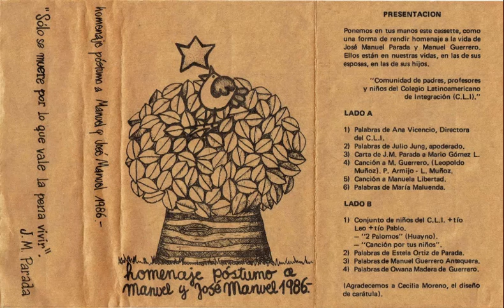Homenaje póstumo a Manuel y José Manuel (1986)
Lado A:
A1 Introduccion
A2 Palabras de Ana Vicencio, directora del C.L.I.
A3 Palabras de Julio Jung, apoderado - poema de Gustavo Donoso
A4 Carta de J.M. Parada a Mario Gómez López
A5 Canción a M. Guerrero (Leopoldo Muñoz). Pablo Armijo, Leopoldo Muñoz
A6 Canción a Manuela Libertad - Décimas por un niño que no ha nacido
A7 Palabras de María Maluenda

Lado B:
Conjunto de niños del C.L.I. + tio Leo + tio Pablo
B1 2 Palomos (huayno)
B2 Canción por tus niños
B3 Palabras de Estela Ortiz de Parada
B4 Palabras de Manuel Guerrero Antequera - Poema de Manuel Guerrero Ceballos
B5 Palabras de Owena Madera de Guerrero

Diseño de carátula de Cecilia Moreno
"Sólo se muere por lo que vale la pena vivir". J.M. Parada
Cassete editado por la comunidad de padres, profesores y niños del Colegio Latinoamericano de Integración (C.L.I.)

El crimen de los profesores asesinados por luchar contra la dictadura
EL 28 y 29 de marzo de 1985 fueron detenidos José Parada, Manuel Guerrero y Santiago Nattino, miembros de la AGECH, y posteriormente

Los cuerpos de los tres profesores fueron encontrados frente a un predio de Quilicura. Se trata de uno de los peores crímenes perpetrados por la dictadura contra trabajadores que se organizaban para luchar.

En plena época de protestas contra la dictadura, José Parada, Manuel Guerrero y Santiago Nattino, militantes del Partido Comunista, intentaban reorganizar a los sectores más activos del movimiento docente en la Asociación Gremial de Educadores de Chile (AGECH) que se levantaba como una alternativa al Colegio de Profesores controlado por la dictadura militar.

El sindicato de los profesores había sido una de las primeras organizaciones de trabajadores desmanteladas por la dictadura y el movimiento docente uno de los más golpeados contándose entre los detenidos desaparecidos del movimiento obrero un gran número de trabajadores de la educación.

Sin duda la dictadura veía en la reorganización de los docentes una oposición potencial que fortalecería el cuestionamiento al régimen y la ola de protestas en curso, por lo que llevó adelante uno de los crímenes más brutales materializado por Carabineros.

El día 28 de marzo Santiago Nattino fue abordado en la esquina de Apoquindo con Badajoz por agentes de la Dirección de Comunicaciones de Carabineros (DICOMCAR), mientras que Guerrero y Parada fueron secuestrados al día siguiente, 29 de marzo, desde las puertas del Colegio Latinoamericano. Todos ellos fueron torturados en el centro ilegal de detención conocido como “La Firma”, ubicado en la calle 18, y el 30 de marzo sus restos fueron encontrados frente al fundo “El Retiro”, camino a Quilicura, degollados.

Este asesinato causó mucho revuelo por su brutalidad, profundizando el cuestionamiento de la dictadura, sus métodos y las denuncias de violaciones a los Derechos Humanos. Sus viudas encabezaron marchas hacia el Ministerio del Trabajo exigiendo justicia y 4 meses después eran dados de baja y sentenciados a cadena perpetua 6 agentes del servicio secreto de Carabineros. Junto con ello, César Mendoza, Director de Carabineros, deja de integrar la junta militar, órgano máximo de la dictadura, la DICOMCAR es disuelta y la ola de protestas contra el régimen se recrudece.